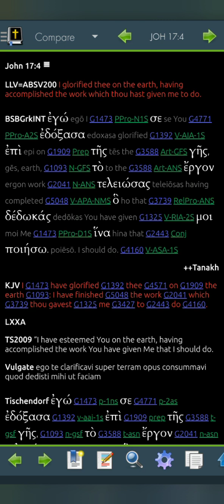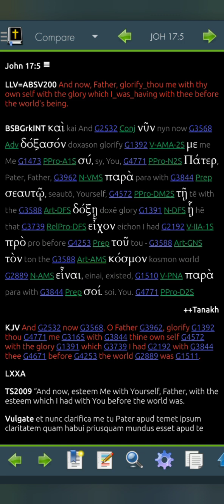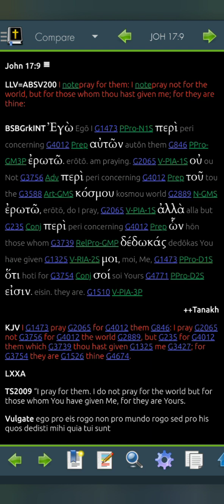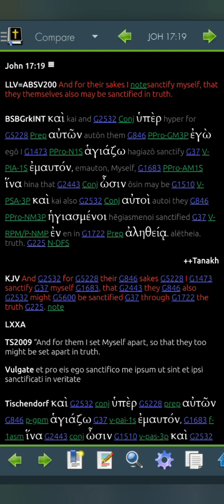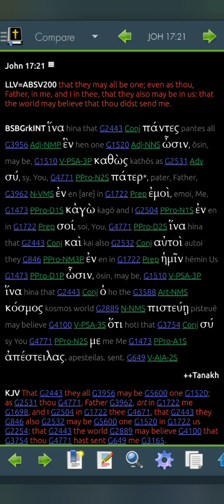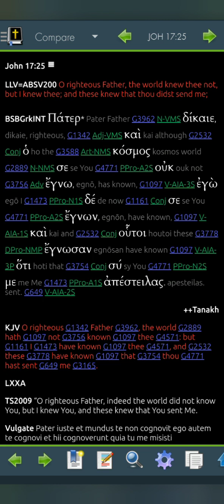John 17 LLV200 for 2023 (Read Me The Bible, Garth.)